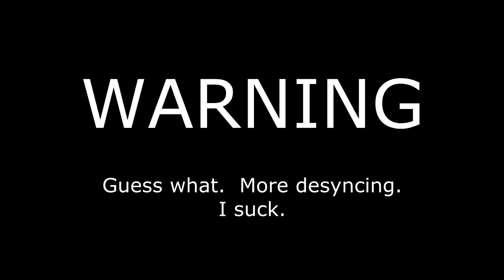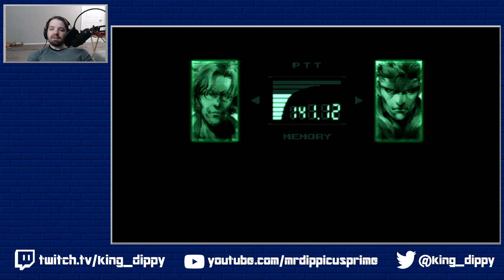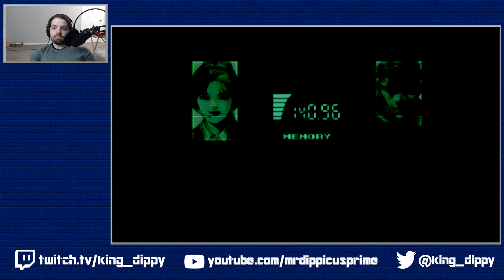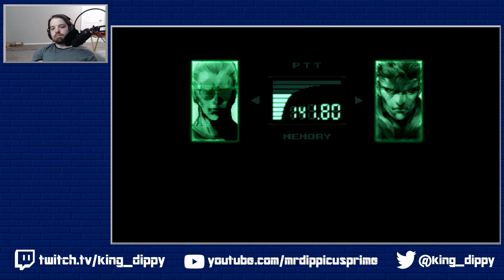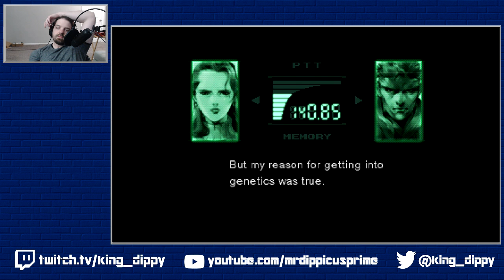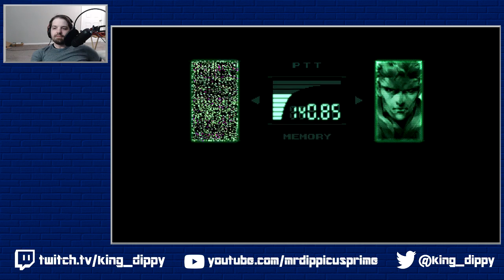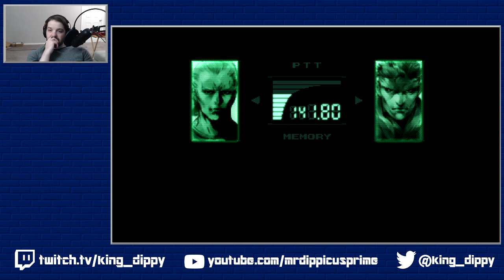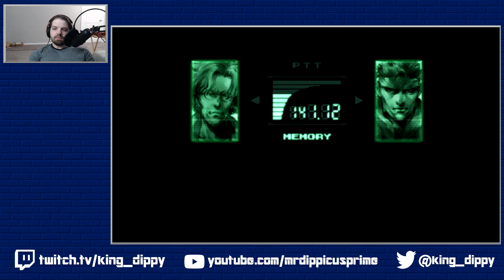Metal Gear Solid -- Stream 4 - A Laser Appendage and Naomi Ruining Everything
I ACCIDENTALLY UPLOADED PART 4 BEFORE PART 3 AND THAT'S WHY I SHOULDN'T GET SO BEHIND ON UPLOADING STREAMS.

Metal Gear Rex has an interesting arsenal to say the least.  Also, I'm nowhere near caught up to rendering and uploading these streams.  How did I let this happen...  again.